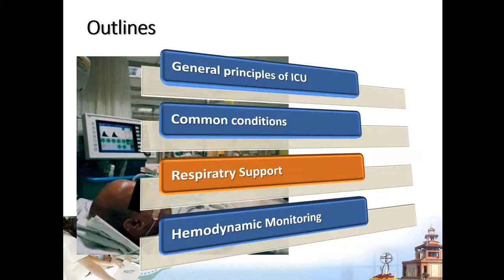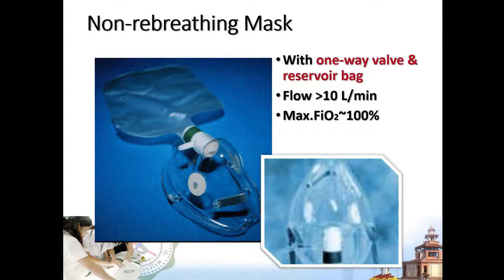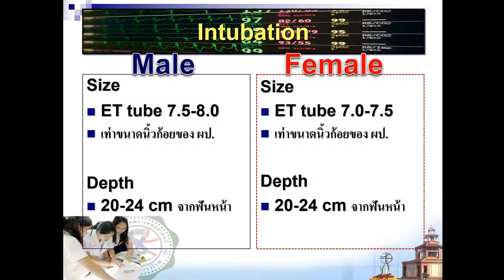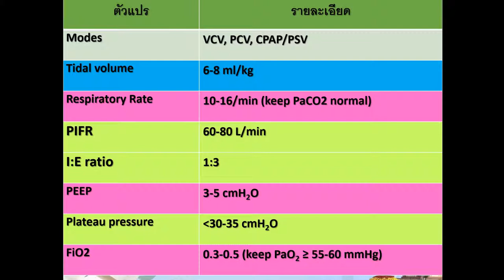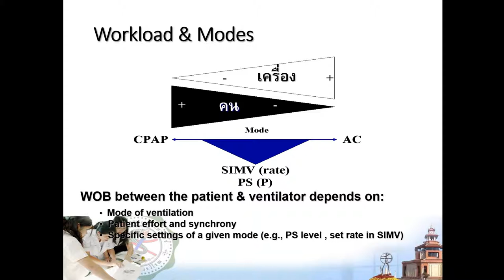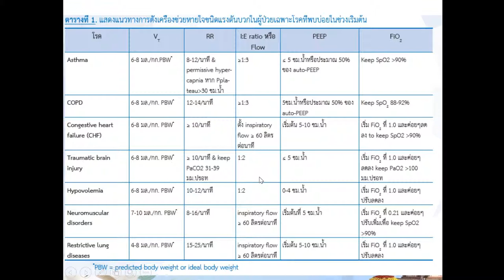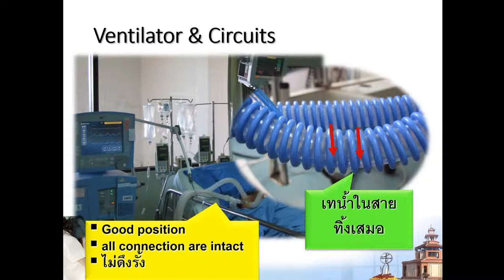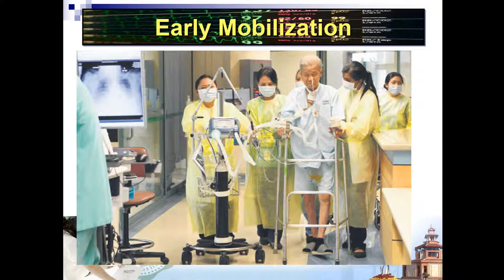Critical Care in 1 week part3 Respiratory support